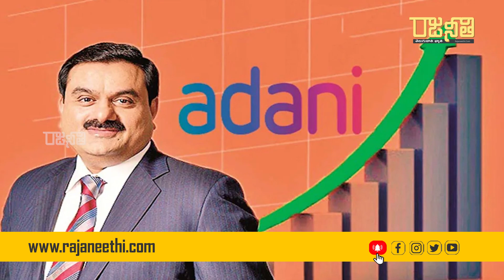ఆంధ్రాని దోచేస్తున్న అదానీ దగ్గరుండి సహకరిస్తున్న జగన్| Adhani | Ys Jagan| Ap | Modi | - Rajaneethi